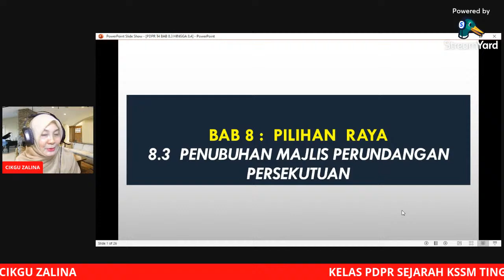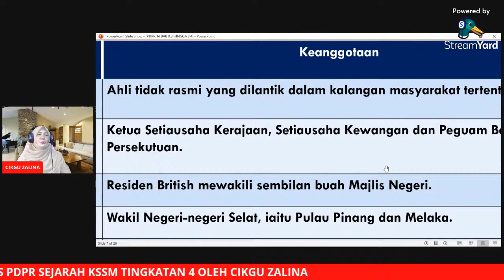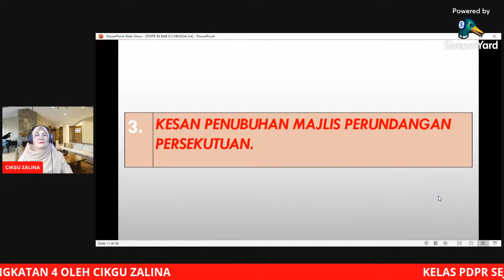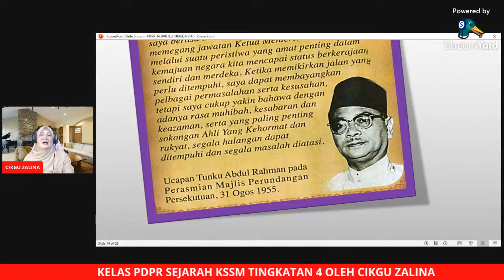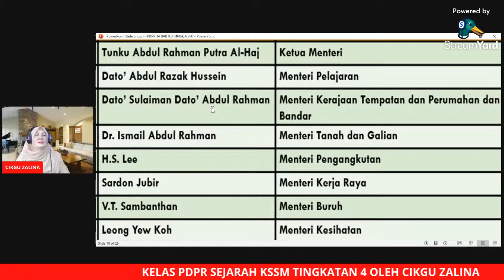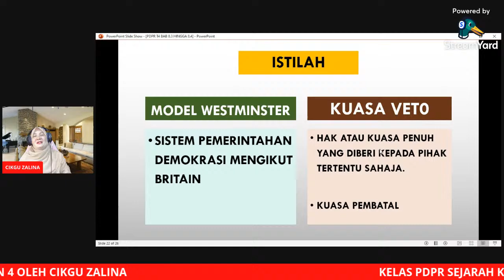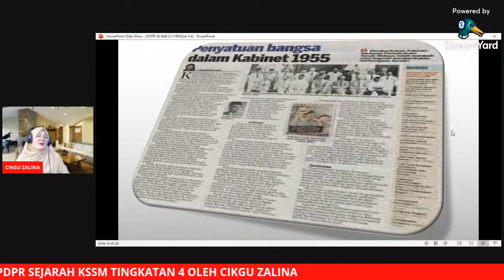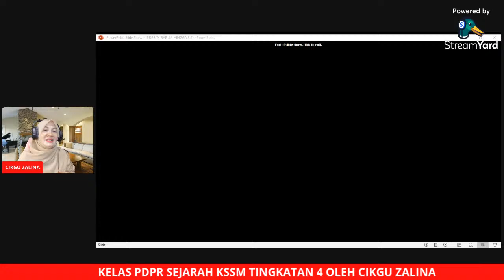PDPR TINGKATAN 4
BAB 8 :  PILIHAN RAYA

8.3  penubuhan majlis perundangan persekutuan
8.4  peranan kabinet pertama persekutuan tanah melayu